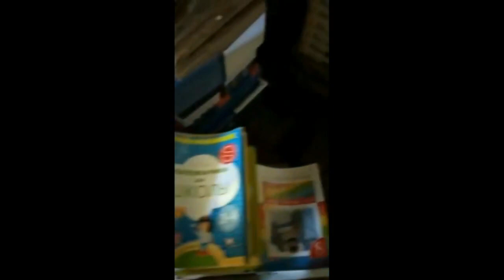В Твери изъяли контрафактные учебники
Видео: оперативная съемка МВД